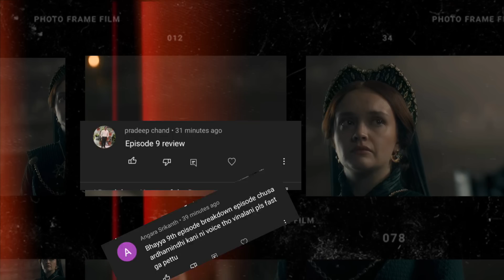I Explained House Of The Dragon Episode-9 in Telugu | HBO | Disney Plus | Stories Ocean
In this video, I'm going to explain the 9 episode of house of the dragon. I'll also do a quick recap of the story so far and see where we are headed. A lot is happening in this episode and has a lot to do with what happened in episode 8.

Directly from the first episode of the new House of the Dragon series, we're going to be looking at some of the most important points of this episode and how it's shaping up in general. Sit back and enjoy!

Details